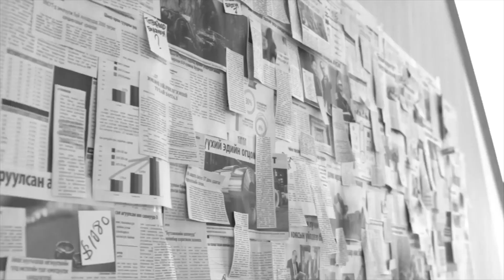Syndicate Talk #63 Коронавирус ба Хөгжлийн бэрхшээл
Хөгжлийн бэрхшээл бүр нүдэнд харагддаггүй. НҮБ-аас 12 дугаар сарын 3-ны өдрийг “Хөгжлийн бэрхшээлтэй иргэдийн эрхийг хамгаалах өдөр” хэмээн тунхагласан байдаг. Энэхүү утга учиртай өдрийг угтсан шинэ дугаараа өргөн барьж байна. Нэвтрүүлгийн зочдоор Хөдөлмөр, Нийгмийн Хамгааллын Яамны сайд А.Ариунзаяа, ЖАЙКА-гийн Хөгжлийн бэрхшээлтэй иргэдийн хөдөлмөр эрхлэлтийг дэмжих тогтолцоог бэхжүүлэх төслийн ахлах зохицуулагч Хисао Чиба, ЖАЙКА-гийн боловсролын START 2 төслийн зөвлөх Шоко Үэхара, Монголын дауны холбооны гишүүн Ж.Баттогоо нар уригдлаа.